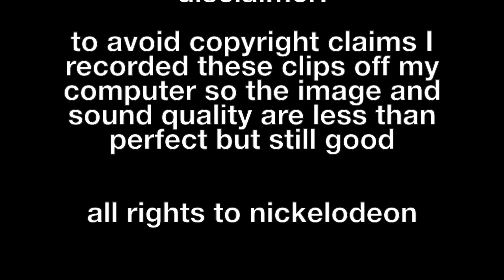Sokka being sarcastic and giving zero f**ks -- book one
Clips from Avatar the Last Airbender otherwise known as one of my favorite television series. working on and will upload book 2 if this blows up...I'll probably still do it even if it doesn't.